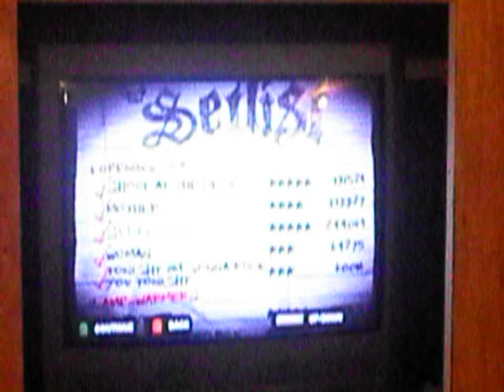Surrender (5 stars gh2)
Another song by Cheap Trick.

Stats:
Me - Expert Guitar (97% and 238 note streak)